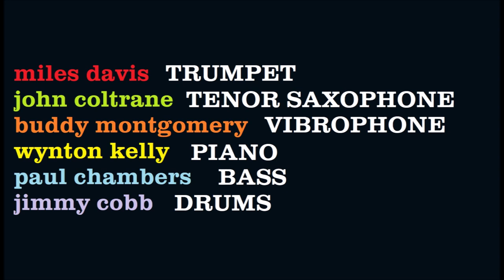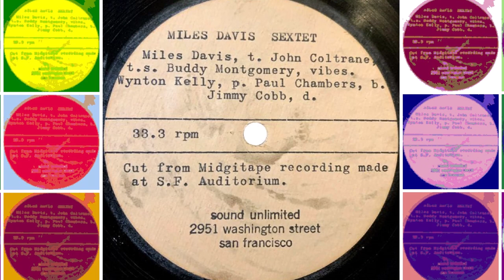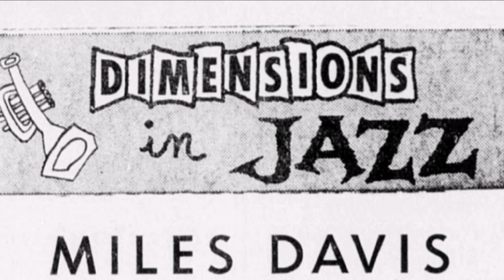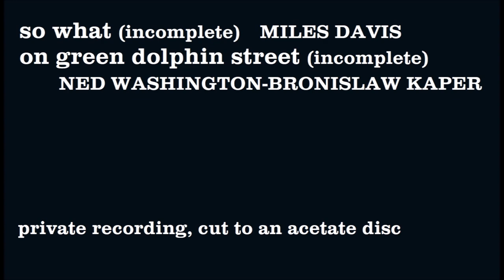Miles Davis & John Coltrane- The San Francisco Acetate | March 4, 1960, Civic Auditorium, SF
Dimensions In Jazz,
Civic Auditorium,

So What [incomplete] (M. Davis) 0:00
On Green Dolphin Street [incomplete] (Ned Washington-Bronisław Kaper) 17:41
closing credits 21:46

audience recording

Great bands often have sown within them the seeds of their own destruction. A talented sideman will spend their time with a leader gaining experience, confidence, plaudits, and fame. Generally, the next move is to form their own band. Great artistic statements are often made by groups on the brink of imploding.

So it proved with Miles Davis' _Kind of Blue_ sextet. First out was Bill Evans; indeed, he had already left by the time _KoB_ was recorded, replaced by Wynton Kelly. Miles invited his ex-pianist back for the session, having conceived of music based on Bill's impressionistic playing.

Next to go was altoist Cannonball Adderley, who had often recorded and performed alongside his brother, cornettist Nat, since the pair arrived in New York in the summer of 1955. They decided the time was right to form a new working band.

John Coltrane, too, had recorded as a leader for Prestige, Roulette and Blue Note but signing to Atlantic Records in 1959 brought about a creative rebirth- less than two weeks after the final _KoB_ session, Trane started recording his classic _Giant Steps,_ followed later in the year by _Coltrane Jazz_ with the Davis rhythm section. He was ready to strike out on his own. Davis, however, was reluctant to lose another key player and persuaded Coltrane to stay for one final tour of Europe in the spring of 1960.

In the run up to the tour, Davis recruited a new member, vibraphonist Buddy Montgomery, and this revised sextet played dates in Chicago, Los Angeles, Oakland, San Jose, and San Francisco in a tour dubbed Dimensions In Jazz, alongside the Art Farmer-Benny Golson Jazztet, Nina Simone, Jimmy Witherspoon, and Ramsey Lewis (Buddy eventually backed out of the trip to Europe, as he was afraid to fly). Although discographers had known of Montgomery's brief tenure with the band, and rumours of a tape circulated, no documented evidence of this line up had surfaced.

However, in early 2021, an item appeared for sale on eBay: An acetate disc containing 21½ minutes of Miles recorded at the Civic Auditorium in San Francisco with the Coltrane/ Montgomery line up (the flip side contained unrelated music by the Montgomery Brothers). According to the typewritten label it was transferred from a recording made with a Mohawk Midgetape, an early portable tape recorder with various models manufactured in the late 1950s.

The recording is in inevitably poor quality, with very little signal at the extreme high or low end, giving an impression akin to music playing down a telephone line. But the music is extraordinary. The opening version of So What features a lengthy Miles solo- ten choruses- but Coltrane plays for twice that, utilising all of the intense polyrhythmic runs, harmonic superimpositions, and altissimo register forays that confounded and divided audiences in Europe in the following weeks. Ralph J. Gleason wrote in the _San Francisco Sunday Chronicle_ that Coltrane "is sometimes so complex that the audience cannot hear the solo for the notes. However, patience and an open mind applied to his music is greatly rewarding."

Montgomery's vibes are interesting to hear in this context- unfortunately, the recorder was shut off before the end of his solo. This performance of So What was something of a marathon- 17 minutes, even omitting part of Montgomery's solo and, presumably, Wynton Kelly's piano. The second piece is On Green Dolphin Street- again, the recorder was shut off for part of the performance; all that's captured here is the intro and Davis' melodic statement and solo.

When Coltrane eventually left Davis and formed his own band he would use Buddy's famous guitar playing brother Wes on a number of gigs. There have long been rumours that a recording was made at the Monterey Jazz Festival, but nothing has ever surfaced.

The Davis acetate eventually sold for $1358 to an as yet unknown buyer. An mp3 of the music also circulated online- that is the source for the audio here. I have made some attempt to clean up the recording including removing or reducing around 60 pops and clicks- you will still hear some as it wasn't possible to remove them all without affecting the music. I also reduced some low end rumble, and rolled off the top end as there was no musical signal there, just hiss from the acetate. I also attempted to boost the bass, although there was really not much there to boost.

Nonetheless, despite the poor audio quality, this recording is of historical importance for fans of both Miles and Coltrane and a fascinating glimpse of a previously unheard incarnation of the band.